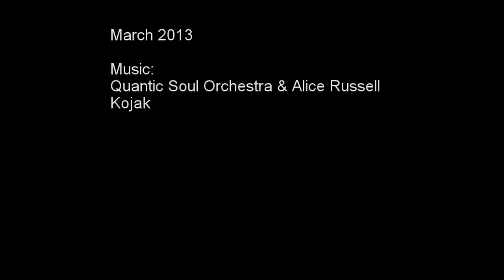Havelock to Nelson - South Island NZ - March 2013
The last twisty part of the journey from Picton, via Havelock to Nelson. The first part of this trip is tight and bumpy but this stretch is silky tarmac. Beautiful riding.